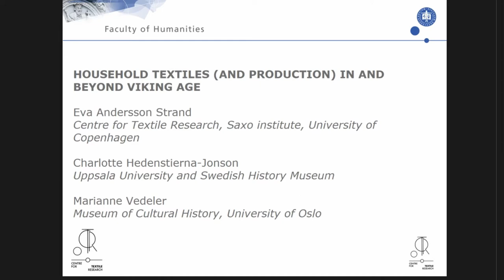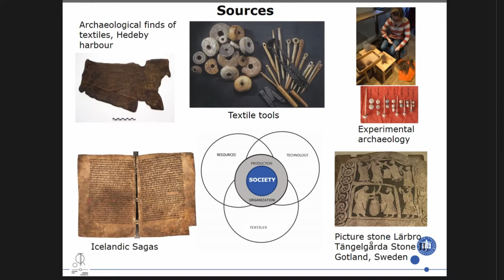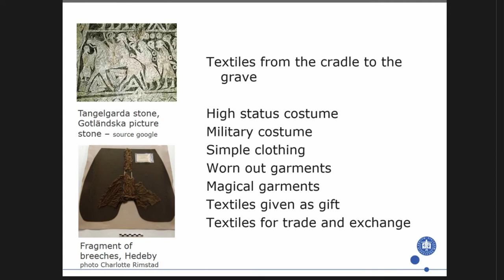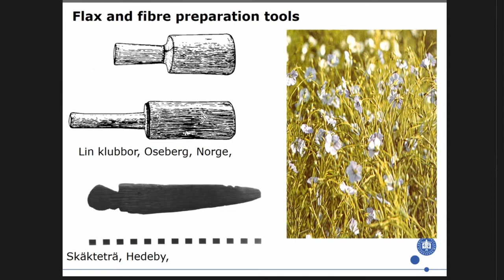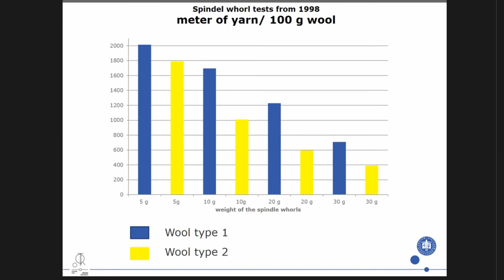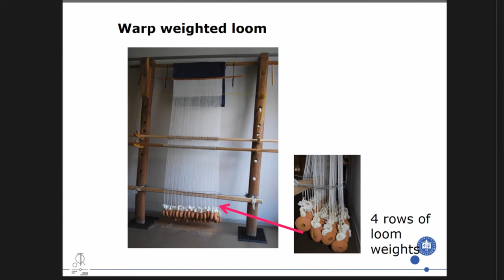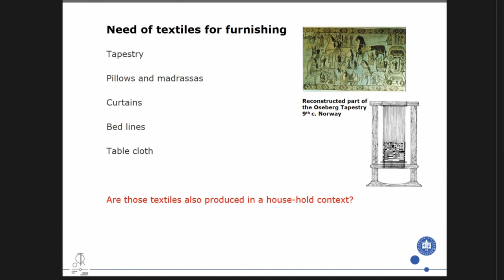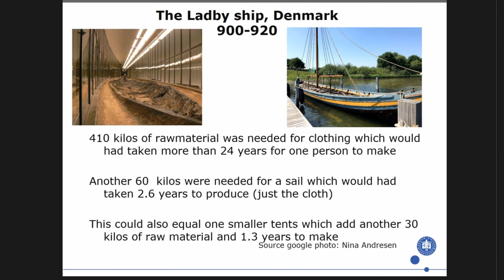INTRODUCTION: HOUSEHOLD TEXTILES IN AND BEYOND VIKING AGE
The half-millennium from 650 to 1150 saw fundamental changes in Scandinavian societies, from central chiefdoms on the periphery of Europe to well-established Christian kingdoms with new types of economical systems and trading structures. State formations, urban systems and the influences of Christianity as well as warfare, exploring and colonizing regions outside Scandinavia were important parts of this development. New trade routes developed and the modes and organisation of production changed.Although it is well-known that cloth cultures had an important impact on the societal development, this perspective is yet to be fully integrated into the general discussion of the social, economic and cultural changes that took place during this period. In this session the aim is therefore to explore the variety and function of household textiles in the Viking Age. We invite scholars to discuss issues including the textiles` variety of functional areas, from practical purposes such as bed linen and wall insulation to storytelling and preservers of collective myths. Furthermore, the house as a three-dimensional context will be considered, not forgetting the space created within the walls, the interior. This is a kind of spatial archaeology that often is lost when interpreting houses from post holes and hearths. How was a room furnished and how was it perceived by the people moving in the interiors of a house? In this session textiles become decisive elements in the shaping of a living space, not just in terms of functionality, but as a means of making a home.

Organisers: Andersson Strand, Eva (Centre for textile Research, Saxo insitute, University of Copenhagen) - Hedenstierna-Jonson, Charlotte (Department of Archaeology and Ancient History, University of Uppsala) - Vedeler, Marianne (Museum of Culture History, University of Oslo)